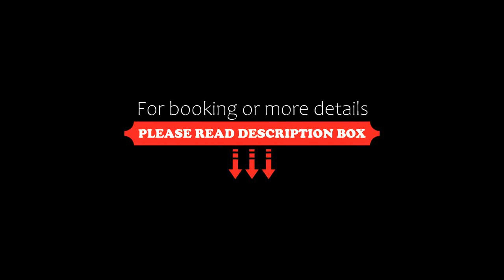Residence Il Tulipano, Riccione, Italy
About Property:
Il Tulipano is in the Fogliano Marina area of Riccione, 150 m from the beach, and 2.5 km from Federico Fellini Airport. It offers apartments with free WiFi and a private balcony.
Residence Il Tulipano features bright studios and apartments, each with 20-inch TV with Sky channels, and air conditioning. All accommodation includes a kitchenette with large oven and big fridge.
Nearby public transport provides direct connection with San Marino and San Leo. Viale Ceccarini is a 20-m...
Property Type: Hotel
Address: Viale Verdi, 26, 47838 Riccione, Italy
Searching For
1. Residence Il Tulipano - Riccione - Italy
2. Residence Il Tulipano - Riccione - Italy Address
3. Residence Il Tulipano - Riccione - Italy Rooms
4. Residence Il Tulipano - Riccione - Italy Amenities
5. Residence Il Tulipano - Riccione - Italy Offers and Deals
Audio Credit:
Track Title: Reasons To Hope
Artist: Reed Mathis